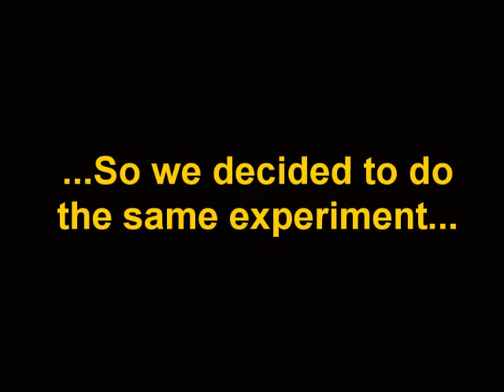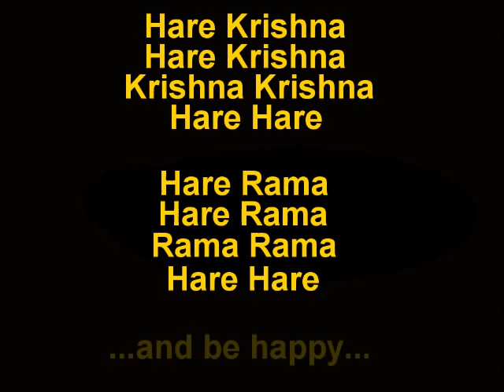GOD's FROGS -The Sound of Frogs Slowed Down by 100%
Not long ago, someone made a recording of crickets and then slowed it down by 100%... the resulting sound was eerily similar to a human choir.  So we decided to re-do the experiment, but using a recording of frogs instead.  You will be amazed at what it sounds like!